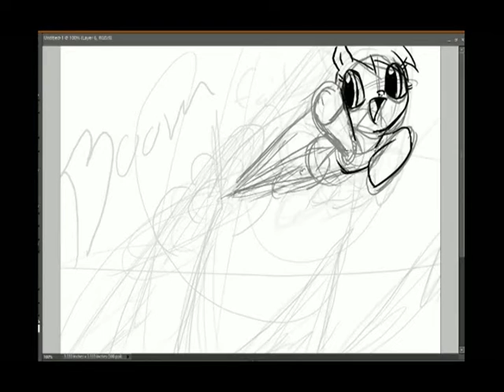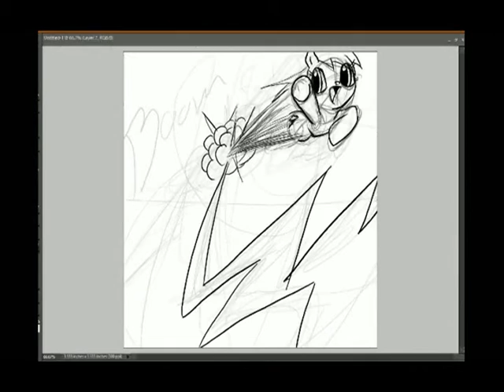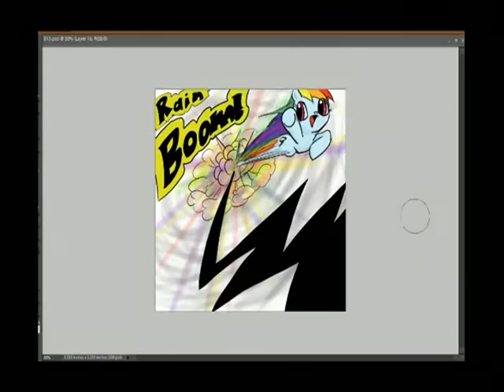Speed drawing: MLP Rainbow Dash - Random drawing 8 by coolnessgod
Well after 5 or 6 times of camstudio ruining my video, I finally decided to use a different software to finish this video.

Tools: Photoshop Elements 6, Wacom Bamboo tablet.